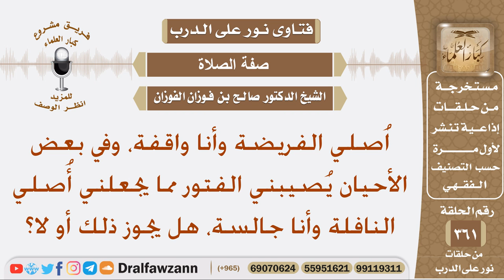أصلي النافلة وأنا جالسة بسبب الفتور، فهل يجوز ذلك أو لا؟ الشيخ صالح الفوزان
نص السؤال: اُصلي الفريضة وأنا واقفة، وفي بعض الأحيان يُصيبني الفتور مما يجعلني أُصلي النافلة وأنا جالسة، هل يجوز ذلك أو لا؟
السيرة الذاتية :
للاشتراك في قناة الشيخ صالح الفوزان

رئيس الفريق
لمشروع كبار العلماء